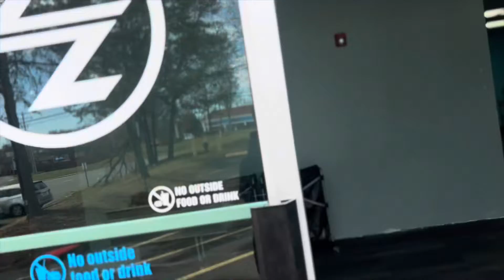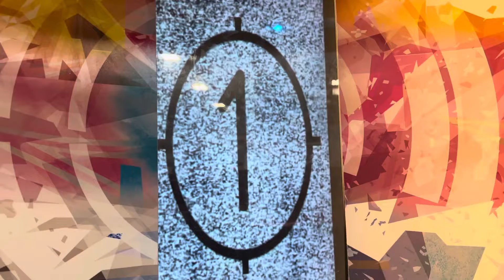Mana Dosthu(Srikanth) Koduku Birthday 🎂 🎉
Friend  Srikanth son Birthday at ZavaZone. Kids had fun.